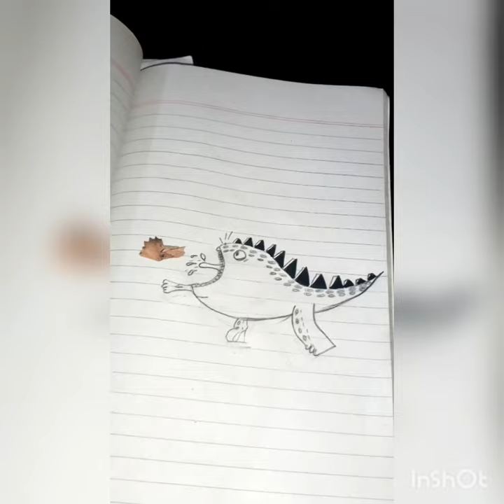funny character art chapter 5😍